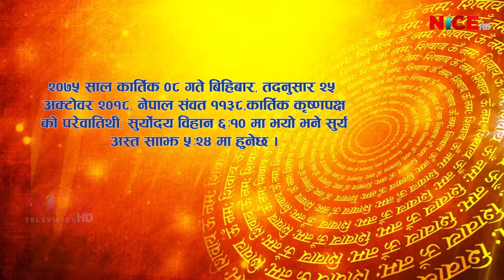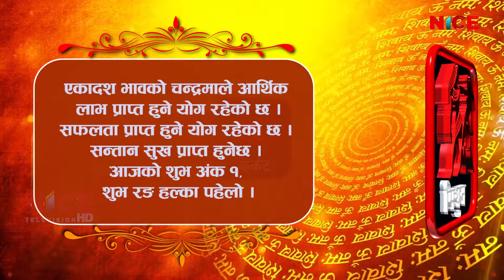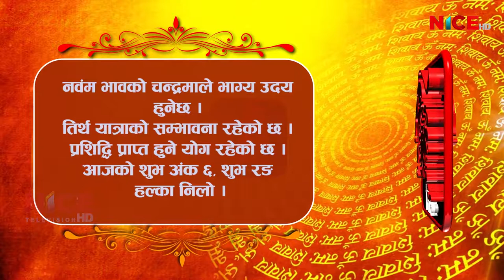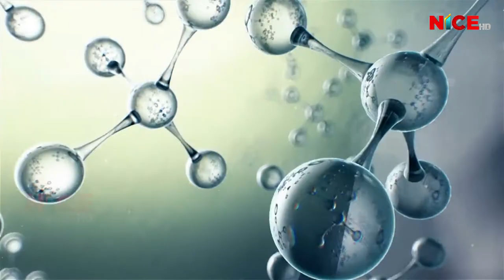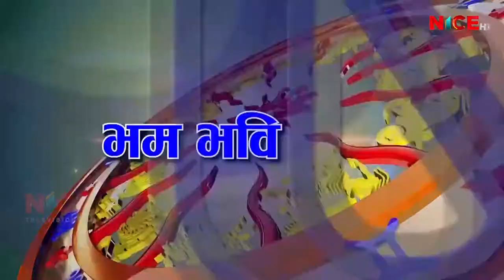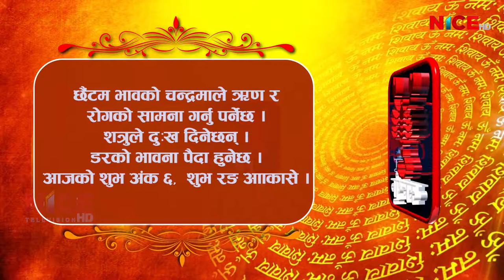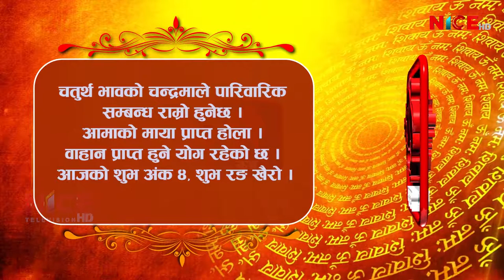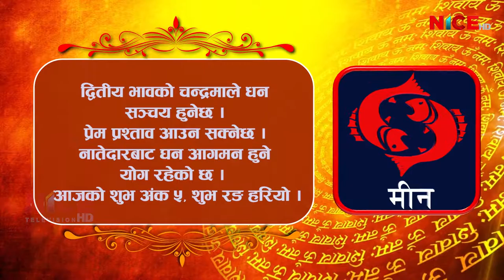Shubham Bhavishya || Daily Horoscope || २०७५ कार्तिक ०८ || NICE TV HD